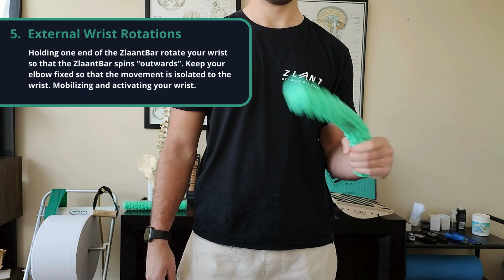Introducing the ZlaantBar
Experience the versatility of the ZlaantBar, your ultimate companion for enhancing grip strength, forearm function, upper extremity mobility, and stability.

This introductory circuit includes 10 exercises showcasing the complete utility of the Zlaantbar. From wrist and forearm massage, to specialized forearm, wrist and finger exercises. the ZlaantBar is your go-to for rehabilitation, strength training, and injury prevention.

Like all our products, the Zlaantbar helps to provide targeted loading/conditioning. By effectively exercising the muscles of the forearm, wrist and hand the Zlaantbar can aid management of various conditions like Tennis Elbow, Wrist Sprains, and De Quervains, while also improving overall performance.

Crafted with durable TPR material, we stay true to our environmentally conscious roots while providing a product that has the necessary physical attributes to twist and bend, ensuring longevity while being easily recyclable and having a low energy cost of production.

Helping you get back out there
Zlaant